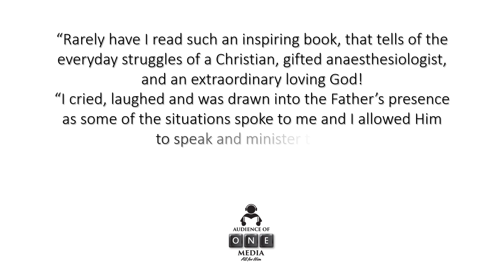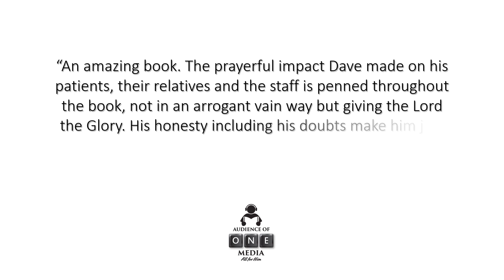Dave Walker author of God in the ICU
Meet the author of this wonderfully inspiring book: God in the ICU.

We are excited to present the second edition of this wonderful book. Originally published in 2011, it has been doing very well internationally, with over 23,000 listens of the audio version and thousands of e-book and paperbacks sold on Amazon, but it was time for a makeover and fresh look, and we're proud to have been afforded the opportunity to publish this new 2022 printed edition of "GOD in the ICU", and trust that it will continue to change lives.

​This easy-to-read book is jam-packed with amazing stories of how God intervenes or simply shows up to shower patients (and doctors) with his life-changing love. Relevant, powerful and inspiring.

Dr Dave Walker was a successful anaesthesiologist and used to handling major surgery and the follow-up into ICU. But something was wrong. More than mere physical healing, he wanted to see his patients’ lives changed. Then God broke into his life, and he started praying with his patients. Suddenly, things happened he never could have imagined.

 Enter the drama of high-tech medicine, the inner life of a concerned doctor, and above all, the intervention of a loving, caring God.